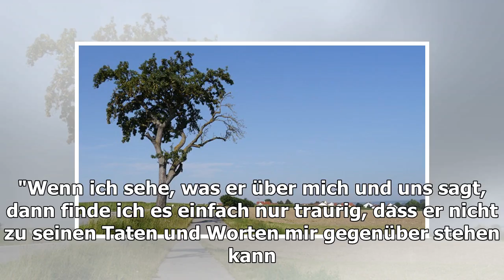Aufs Körperliche reduziert? Bachelor-Eva ist total entsetzt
Was denkt Evanthia Benetatou mittlerweile über Andrej Mangold (32)? Bei Der Bachelor kassierte die Flugbegleiterin einen heftigen Korb: In der finalen Entscheidung der TV-Show wurde die Düsseldorferin völlig unerwartet von dem Basketballer abserviert. Die 26-Jährige machte wenig später keinen Hehl d...